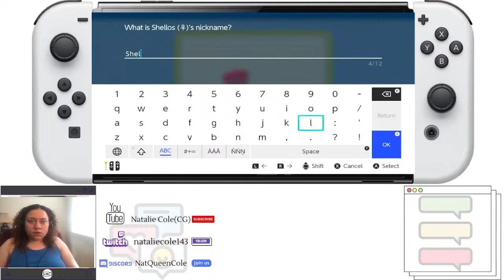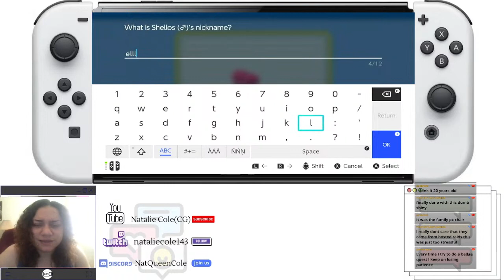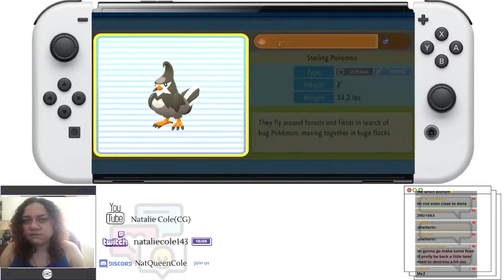Pokemon BDSP Playthrough/shinyhunt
continuing the journey and chillin(pardon me for any pauses or not talking ,im a mom:)